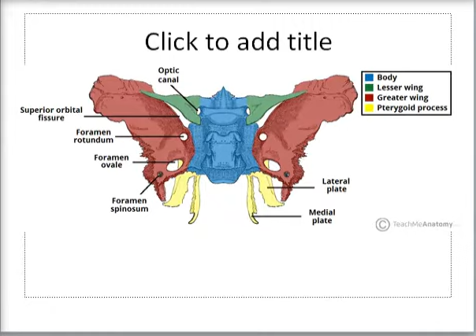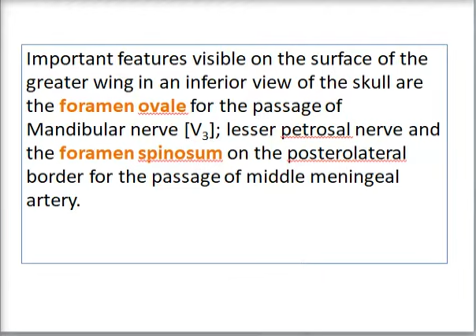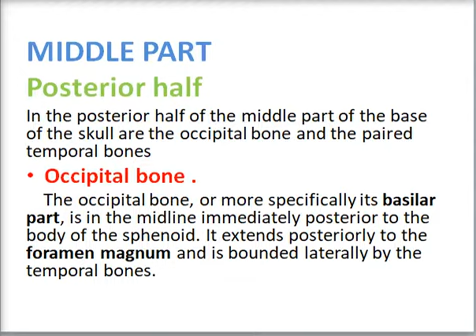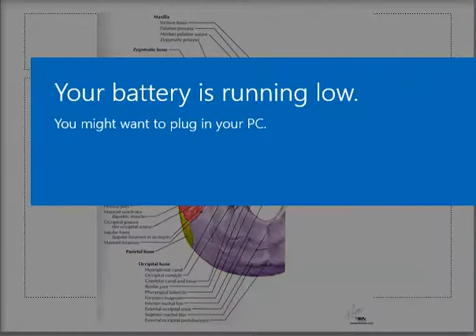د .طارق قسم طب الاسنان - المرحلة الثانية -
تشريح 2